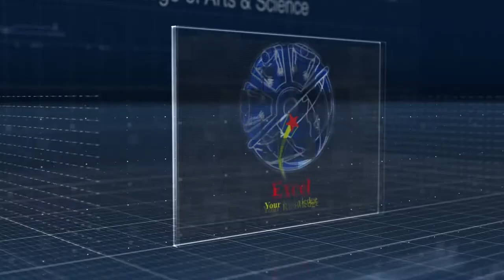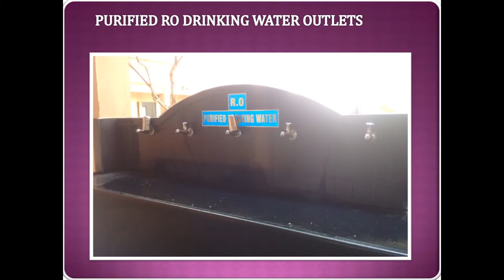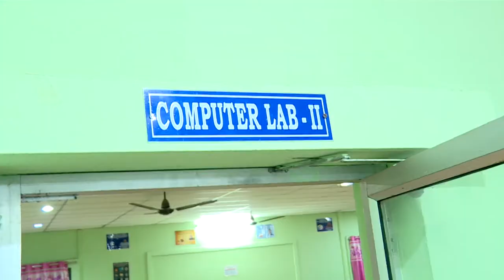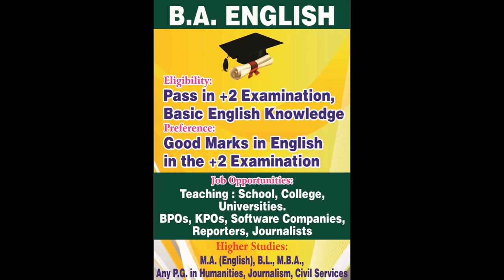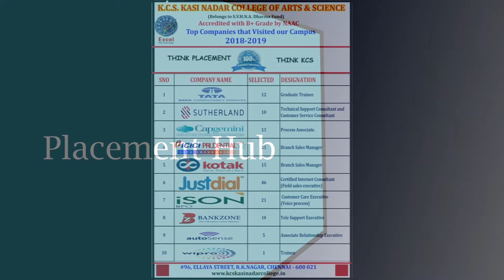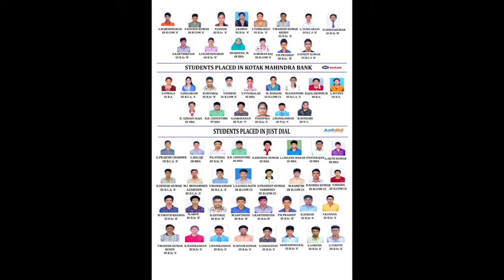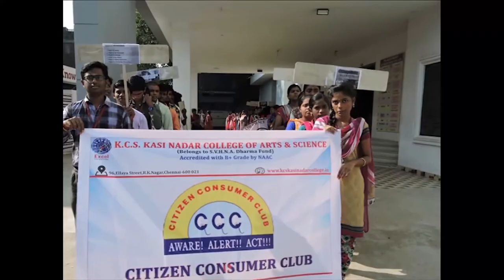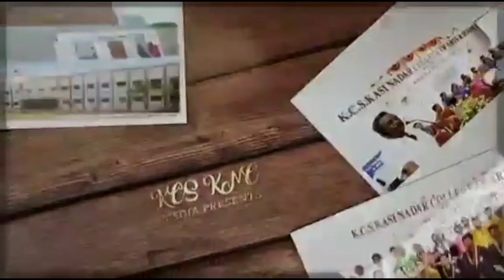K.C.S. KASI NADAR COLLEGE OF ARTS & SCIENCE-CHENNAI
SALE OF APPLICATIONS-ONLINE